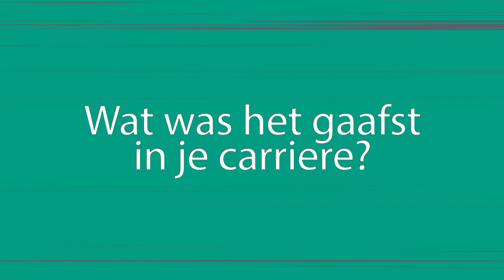Tom Salman van Tom’s Kickboksen